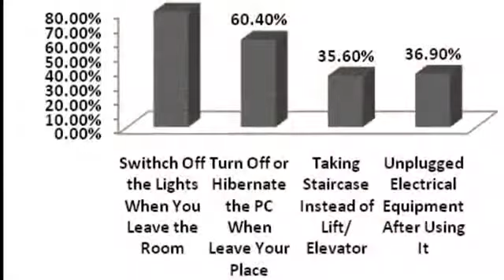Energy Conservation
Conserving energy is important!

Created by Briana Rodrigues at University of South Carolina in 2019 as part of Campus MovieFest, the world’s largest student film festival.

Cast & Crew:
Katarina Seibert – Actor
Carter Bland – Producer
Briana Rodrigues – Captain